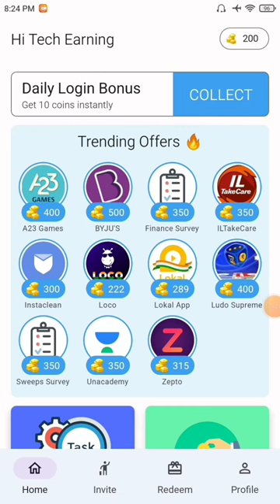Earn Door App Se Paise Kaise Kamaye🤑 | How To Earn Coins From Earn Door App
earning app
2022 best self earning app
earning apps
earning app today
paytm
paytm cash
cash
earning
online earning
paying apps via gcash
zupee app
tech nobita
pera university
techno teen
earn
daily
without investment
google tricks
legit free earning apps 2022
pera university free gcash
miss jen vlogs gcash
free gcash
apps
2022 best ludo earning app
best ludo earning app
best
refer & earn
make money app
earningapp
self earning app
money
earning yaar
most legit paying app 2022
typing jobs
super knowledge
play games and make money
one world nation gaming app
best trading app in india
trading app
crypto fantasy app
money making app
one world nation app
stockpe app
bug ₹500 paytm cash
online paise kaise kamaye
make money online telugu
part time job apps
paytm earning
freehit app withdrawal problem
freehit app trick
2022 best paytm earning app
paytm cash earning free
earn money
coinmarketbag
bitcoin mining apps
bitcoin mining on mobile
cryptocurrency mining
free crypto mining
how to mine usdt 2022
new refer and earn app today
earning video
online hero new video
paytm cashback
paytm cashback offer today
paytm cash earning app minimun redem 1₹
online apps paytm cash earning
make money online free earning app
earn money online using phone
online app earn money
best online apps to earn money
online income app
ads watch and earn from these apps
ads watch earning apps
ads view earning website
ads watch earning
online earning app assamese
ludo app
fiewin earning app
gaming
earning app ludo
ludo earning app
ludo game
real money game ludo
make money
2022 best money earning app | earn daily ₹5500 paytm cash without investment | mpl pro app
unlimited tricks
simple games
free earning app
new ludo make money
new video
ludo games
earning ap
money earning app
making money apps
phonepe
best self earning app in 2022 telugu
best way to earn money online in 2022 telugu
how to earn money online in 2022 telugu
make money from app